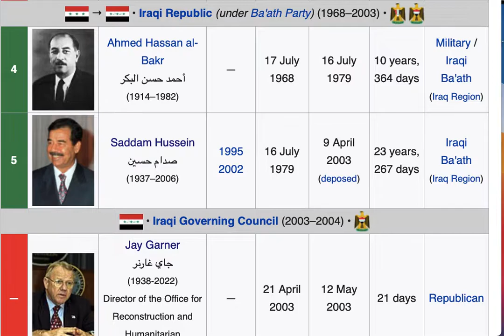Presidents of Iraq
The president of Iraq is the head of state of Iraq and safeguards the commitment to the Constitution and the preservation of Iraq's independence, sovereignty, unity, the security of its territories in accordance with the provisions of the Constitution". The president is elected by the Council of Representatives by a two-thirds majority, and is limited to two four-year terms. The president is responsible for ratifying treaties and laws passed by the Council of Representatives, issues pardons on the recommendation of the prime minister, and performs the "duty of the Higher Command of the armed forces for ceremonial and honorary purposes".[5] Since the mid-2000s, the presidency is primarily a symbolic office, as the position does not possess significant power within the country according to the October 2005-adopted constitution.[6]
The current president is Barham Salih since 2 October 2018.

NEW COLLECTION:
Iraq

Collections:
Iraq
Charles’s Favorite Song